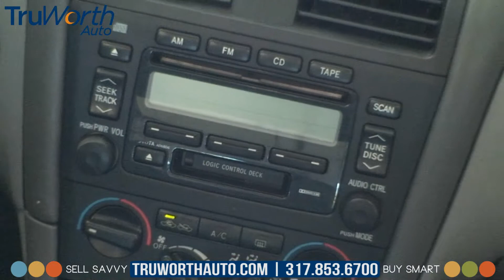2000 Toyota Avalon - Leather Seats - Power Sliding Moonroof - TruWorth Auto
LOW Price, Clean Interior, and 21/29 City/Highway MPG make this Avalon XL a Great Deal!  Comfortable Leather Seats are in GREAT Condition for the year - Pictures show it!  Power Windows/ locks/ mirrors all Work Great!  Also Equipped with DUAL Zone Climate Control with Cold-Blowing A/C!  The MOONROOF Slides open Flawlessly too!  Tires even have DEEP Tread that will last for a Long time!  And the price is PERFECT for a first-time buyer, or anyone on a Budget!